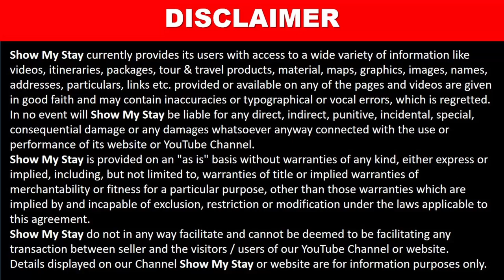Andharban Homestay | 2 BHK Bungalow | 1250 Rs PP includes Dinner, Bk fast & stay | Andharban trek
Andharban Homestay

Rooms and Tents available

Cost 1250 Rs Per person including Stay + Dinner + Bk Fast

Address :
Andharban Homestay, Pimpri Tal Mulshi, Maharashtra 412108

andharban homestay,
andharban trek,
andharban trek booking,
andharban trek route,
andharban resort,
airbnb tamhini ghat,
tamhini ghat farmhouse,
restaurants in tamhini ghat,
resorts near tamhini ghat mulshi,
best hotels in tamhini ghat,
best resorts in tamhini ghat,
krushi paryatan kendra tamhini ghat,
oyo tamhini ghat,
oyo mulshi dam,
budget resort mulshi dam,